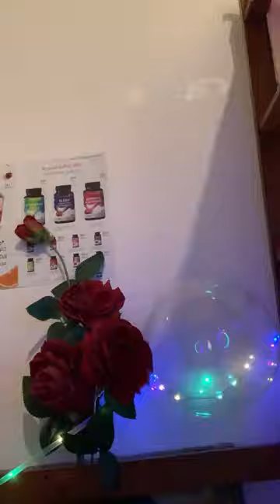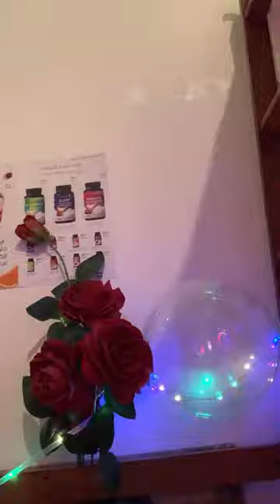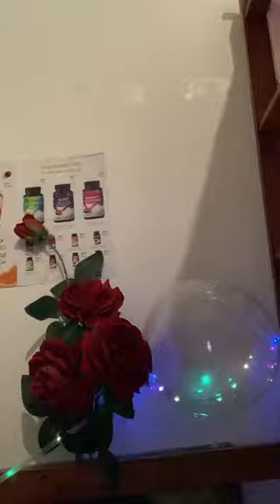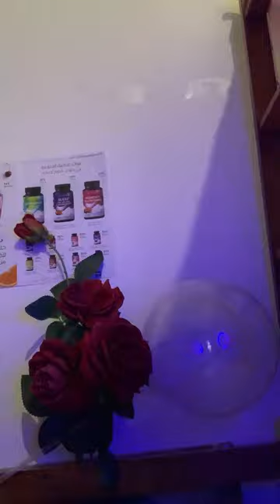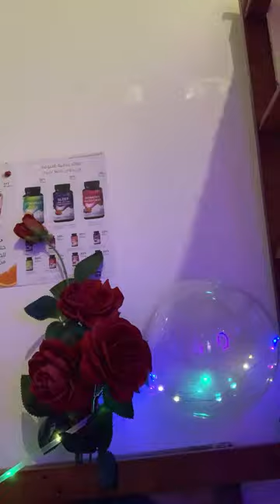LIVE UPDATE 03/23/2024 |CADALSO VLOG.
THANK YOU EVERYONE FOR YOUR SUPPORT♥️GOD BLESS🙏